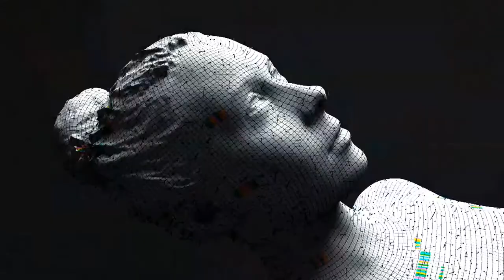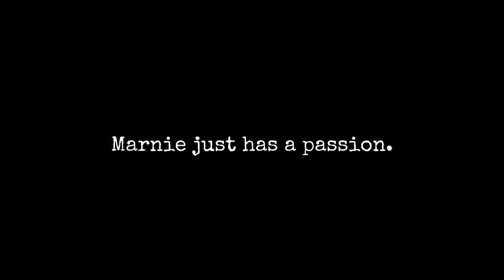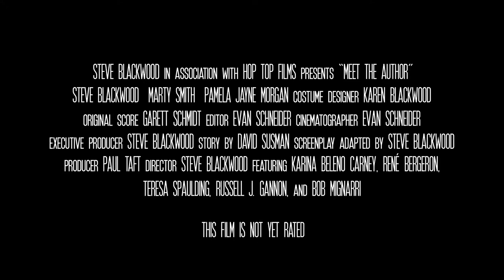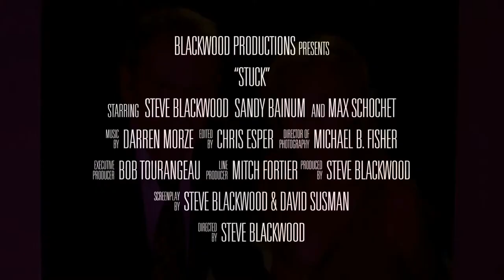The PerformerRadio Show!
Join hosts Michael Zotos, Jules VL and Michael Charles plus special guests actor Steve Blackwood & TV reporter Tim Estiloz!